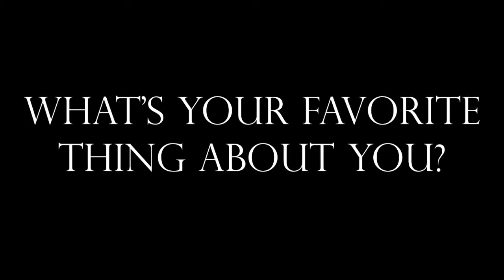Episode 109: Sci Fi on Self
FROM THE MOUTHS OF BABES compilation video number 9, featuring actors from space based science fiction films and series.

In this video:
Virginia Hey
Claudia Black
Jewel Staite
Nalini Krishan
Alexis Cruz
Marshall R. Teague
David Franklin
Kevin Sorbo
Ahmed Best
Casper van Dien
Susan Eisenberg
Jason Carter
Tracy Scoggins
Maria de Aragon
Tom Kane
Kate Vernon
Antonio Sabato Jr

FROM THE MOUTHS OF BABES is a collection of impromptu 'on the street' interviews about Love, Life, and Self, created by actress Adrienne Wilkinson.

What people have to say will amaze, surprise, amuse and inspire...

New interviews added Mon/Wed/Fri.